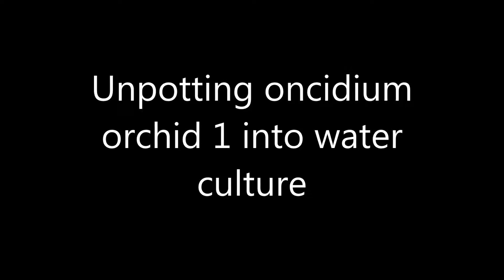Unpotting oncidium orchid 1 into water culture(2017)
Oncidium orchid 1 has been bought this summer in an eBay auction. Check the previous video here "My first auction on eBay"

Below is a list of gear I use to produce these videos.

Camera lens
Camera lens
ND filters
Memory card
Tripod head